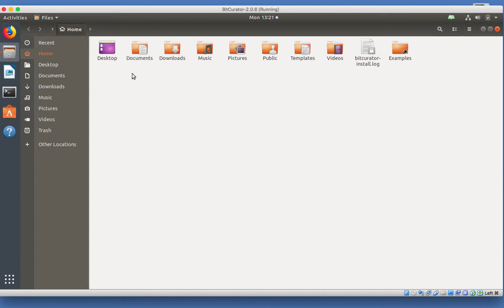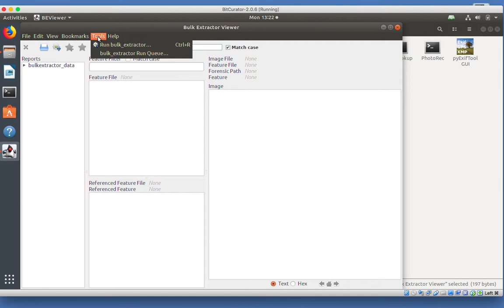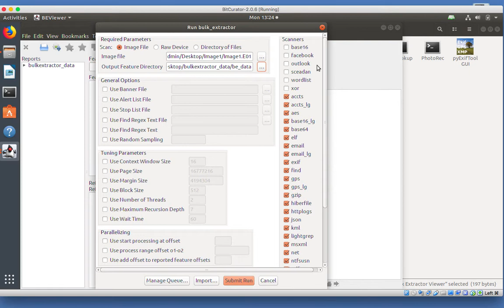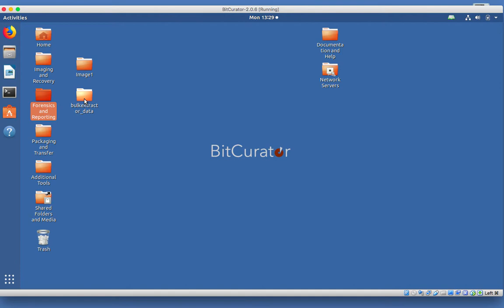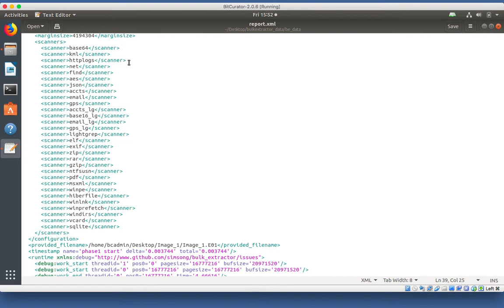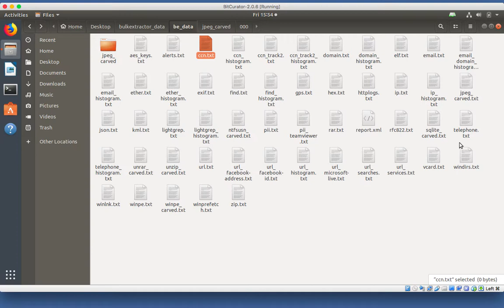BitCurator Software: Using Bulk Extractor to Find Potentially Sensitive Information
This video provides a brief overview of using Bulk Extractor to find potentially sensitive information in the BitCurator Software Environment. BitCurator Software version 2.0.6 is demonstrated in this video.